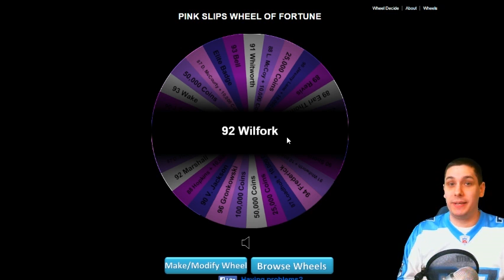HUMILIATED LIVE ON STREAM! MUT 15 Pink Slips for FO Wilfork! - PS4 Madden 15 Ultimate Team Gameplay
Watch as I get absolutely embarrassed on Madden 15 Ultimate Team against my opponent live on stream! If he beats me, he wins 92 Football Outsiders Vince Wilfork - he risks absolutely NOTHING!